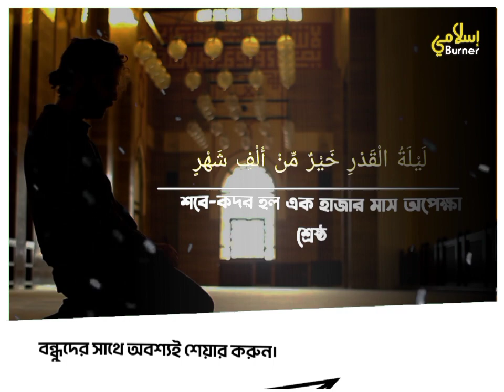মহিমান্বিত রাতের বিস্ময়কর সূরা লাইলাতুল কদর ||Beautiful Quran Recitation || Islamic Burner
⚠️আশা করছি ভিডিওটি আপনার ভালো লেগেছে। মূলত দ্বীন প্রচার করতে চ্যানেলটি খোলা হয়েছে।চ্যানেলটি শেয়ারের মাধ্যমে আপনিও দ্বীন প্রচারের অংশ হতে পারেন। সামনের দিনগুলোতে আরো নিত্য নতুন ইসলামিক ভিডিও আপলোড করা হবে ইনশাআল্লাহ। ধন্যবাদ এতটুকু ধৈর্য নিয়ে পড়ার জন্য। নিশ্চয়ই আল্লাহ ধৈর্যশীলদের সাথে আছেন।

Recitation By : Shaikh Mishari Rasheed Al Afsy

lilatul qador
qador

quran tilawat
quran surah
quran recitation really beautiful amazing crying
,quran recitation for kids

লাইলাতুল কদর
Islamic BURNER
Islamic Burner
ISLAMIC BURNER